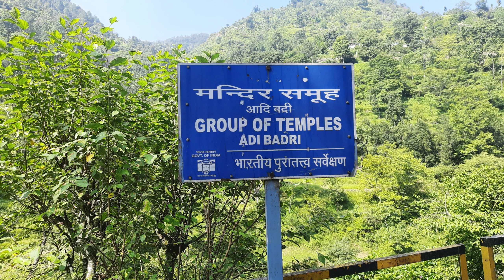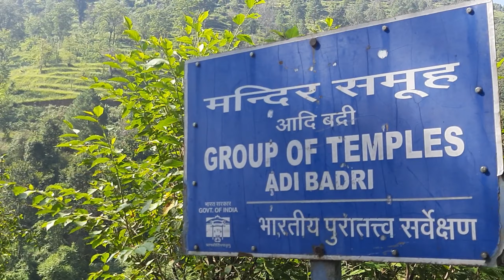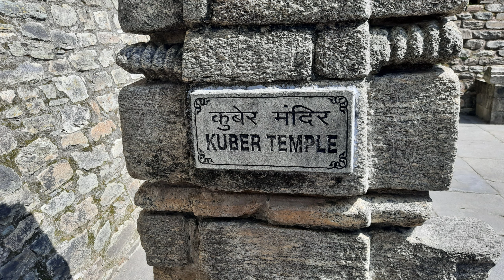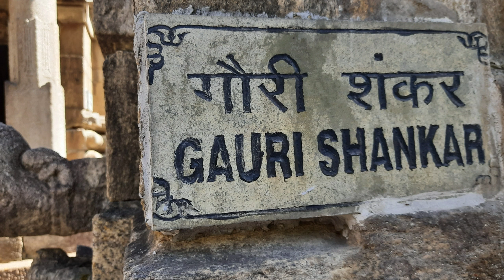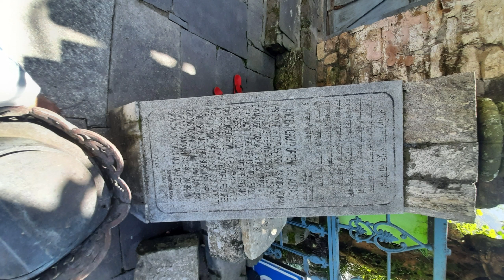Aadibari Temple||Group of Temples|Vlog#07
AdiBadri is part of famous Panch Badri of Uttarakhand.
 It is a group of sixteen temples, belonging to the Gupta period.
Among them is the Narayan temple, where a black stone idol of Vishnu, three feet high is enshrined.
This place is within the Badrikshetra, and Badrinath being the name for Vishnu, the temple is known as the Adi Badri.

आदि बद्री हल्द्वानी मार्ग पर कर्णप्रयाग से 17 किलोमीटर दूर तथा चांदपुर गढ़ी से 3 किलोमीटर दूर है। इसका निकटवर्ती तीर्थ है कर्णप्रयाग। चांदपुर गढ़ी से 3 किलोमीटर आगे जाने पर आपके सम्मुख अचानक प्राचीन मंदिर का एक समूह आता है जो सड़क की दांयी ओर स्थित है।